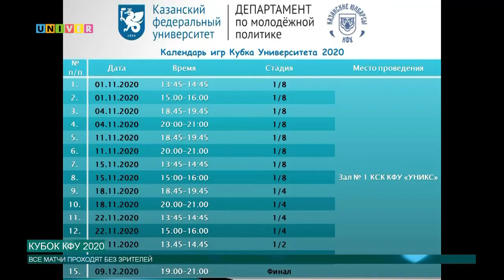Кубок КФУ 2020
В Казанском университете стартовал Кубок Университета по мини-футболу. Поскольку матчи проходят без зрителей, наш телеканал наладил прямые трансляции состязаний, подробности далее.